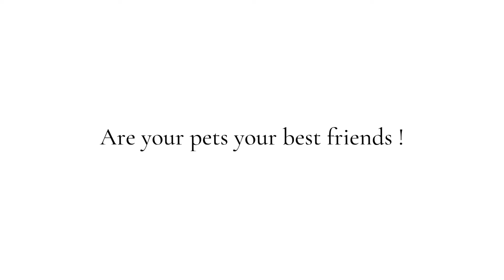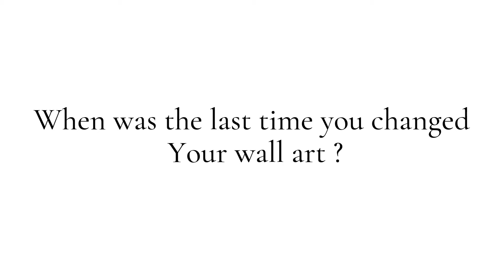test25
Welcome to a WGW Wall Changer